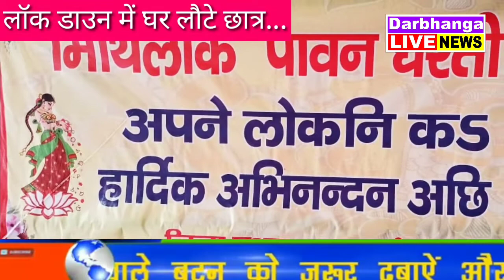लॉक डाउन में घर लौटे छात्र... कोटा से छात्रों को लेकर दरभंगा पहुची स्पेशल ट्रेन....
Advertisment Call @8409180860 लॉक डाउन में घर लौटे छात्र...

कोटा से छात्रों को लेकर दरभंगा पहुची स्पेशल ट्रेन.

, छात्रों के चेहरे पर घर लौटने की दिखी ख़ुशी.

बीजेपी विधायक छात्रों के बीच बांटे मास्क.

जिला प्रसाशन का दिखा पुख्ता इंतजाम.